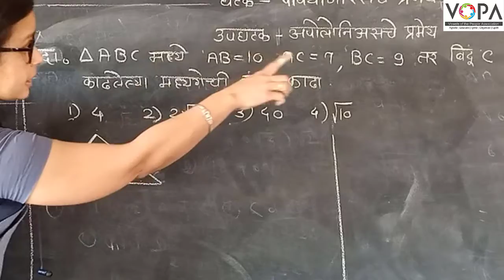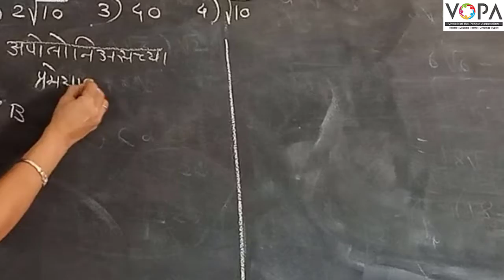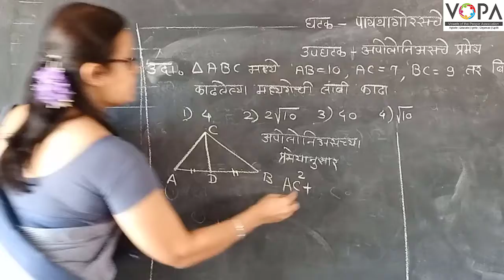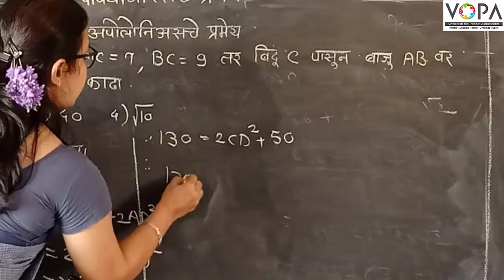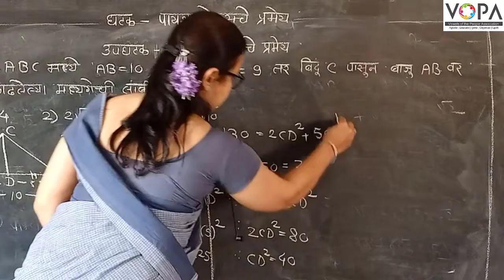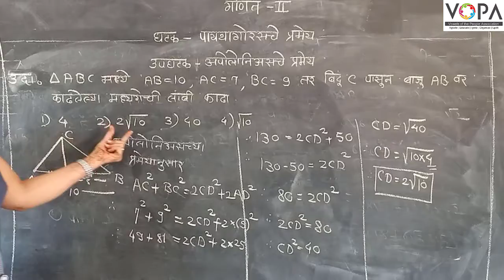10 वी | NTS | गणित | पायथागोरसचे प्रमेय | V-School